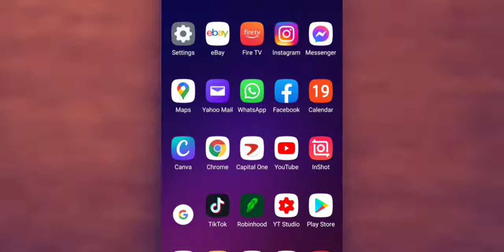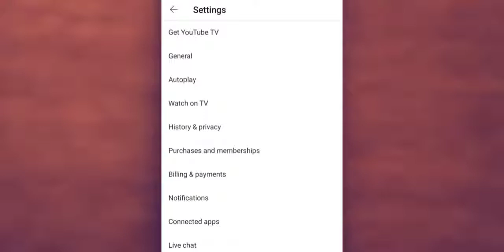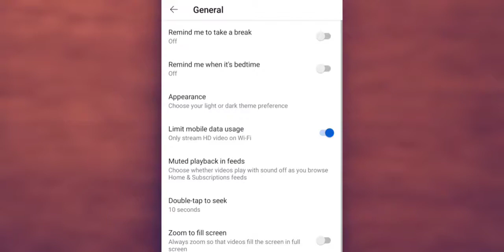Tricks ver videos en su máxima CALIDAD HD stream (HD videos WiFi)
2021 Farandula on Youtube | Caraveomedia Studios